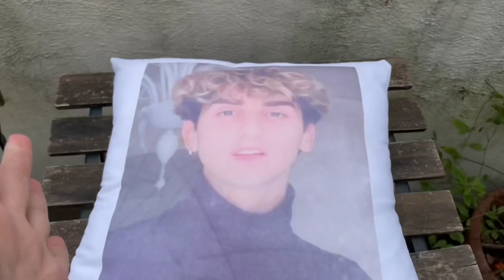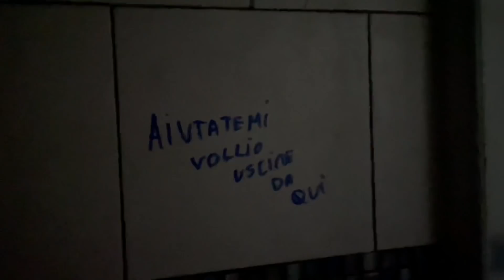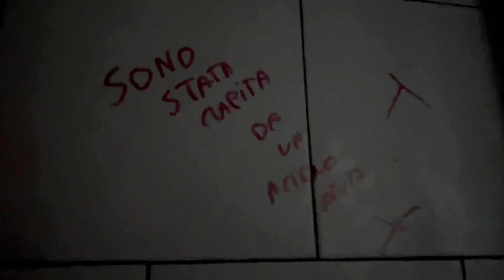SIAMO STATI RAPITI DA UN ALIENO! AIUTO!! *ci vuole portare nello spazio*